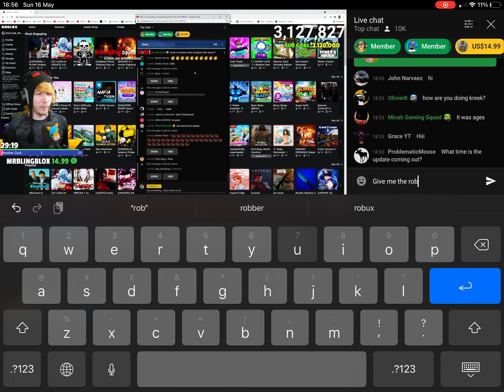Give me robux (make this a meme lol)